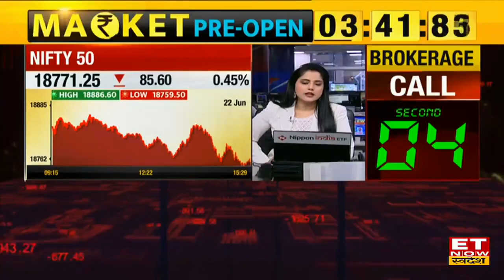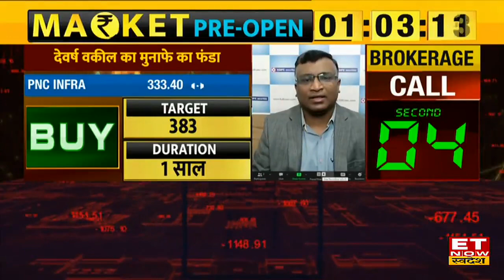HDFC Securities के Devarsh Vakil के इन 2 स्टॉक्स से होगी पैसों की बौछार | Munafe Ka Funda | ETNS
KNR Constructions Share Target & Stop Loss | KNR Constructions Stock Buy, Sell or Hold Recommendation | PNC Infratech Share To Buy | PNC Infratech Share Price | Share Market Update | ET Now Swadesh |

KNR Constructions Share और PNC Infratech Share में जानें निवेश को लेकर क्या है HDFC Securities के Devarsh Vakil की राय. जानें किन levels पर करनी चाहिए आपको खरीदारी और क्या है Target Price और जानिए किस Strategy के साथ इस Stock में पैसा कमाया जा सकता है. देखें वीडियो.